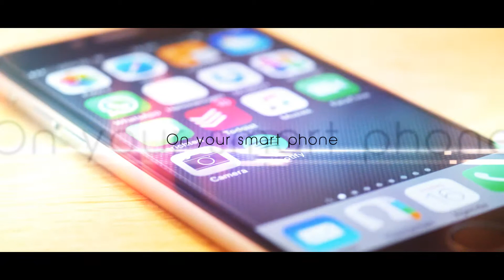XP Tv trailer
Launch Trailer